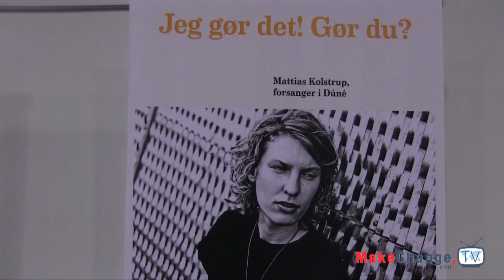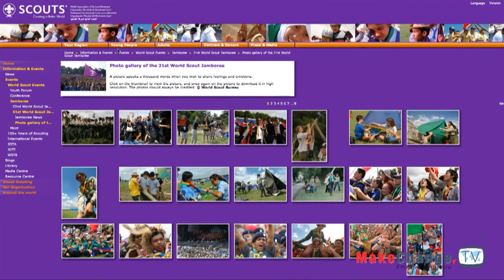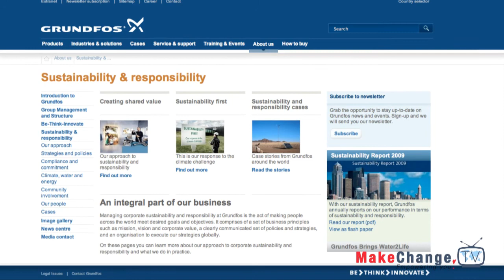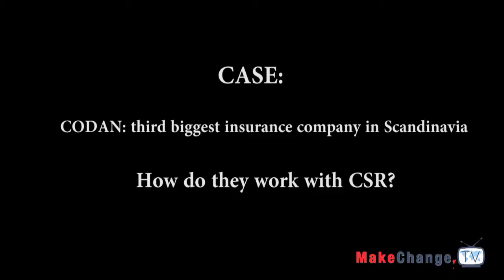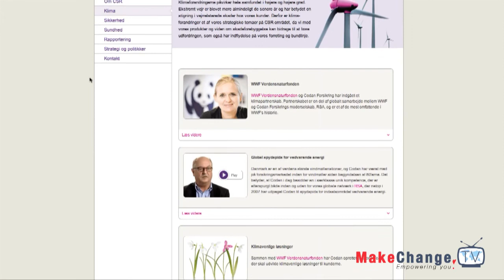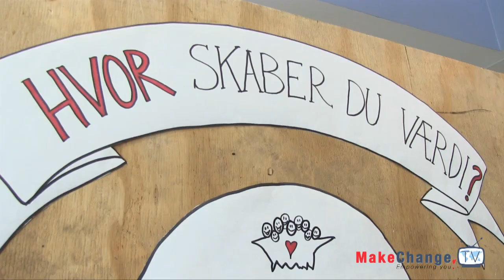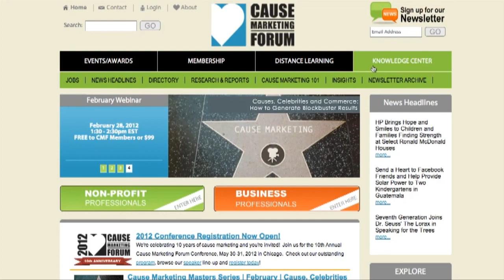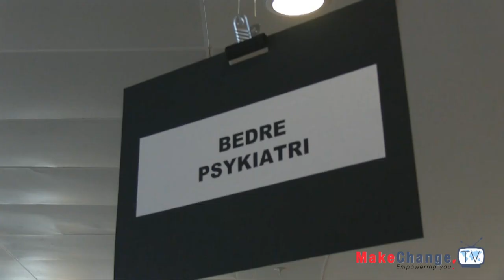Lars Kolind on CSR, "Unboss" and David Hessekiel on "Cause Marketing", MakeChangeTV E.5:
Dear friends of Make Change TV,

For this episode I attend a conference about Corporate Social Responsibility (CSR), and learn more about cause related marketing. Even though a lot can be said and understood about CSR, I believe in it and think that it's a need for companies to integrate sustainability and social responsibility into their business strategy.

In this episode you will meet following people:

1) Lars Kolind: A well-known Danish business leader, entrepreneur, author and philanthropist. He became famous in the 90s when he turned Oticon, world leader in hearing aid technology, into a successful company with a so-called "spaghetti organisation". This management model is still being studied in business school around the world.

2) Jeanette Fangel Løgstrup: CSR director from Codan which is the third biggest insurance company in Scandinavia. Let's find out how they work with CSR.

3) David Hessekiel: a leading expert from the USA about cause related marketing.

4) Mayaz Rahman: senior consultant from Corporate Citizenship, UK. He talked about matchmaking and how companies and non-profit organisations can prevent "divorce" in their partnership.

I hope that you'll enjoy watching the episode and learn something new about CSR and cause related marketing.

Smile & shine,
Julie